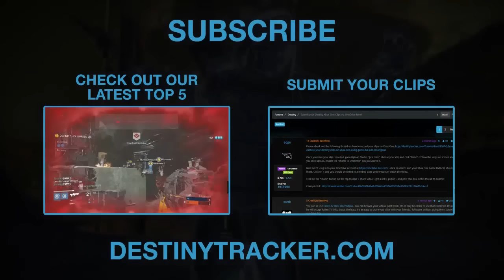Xur Agent of the Nine | Inventory & Recommendations - 7th October